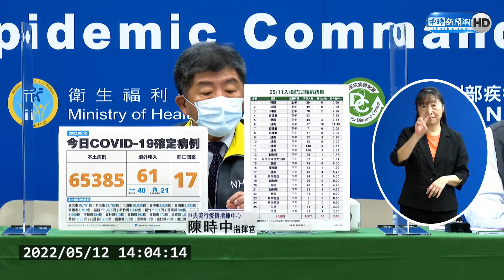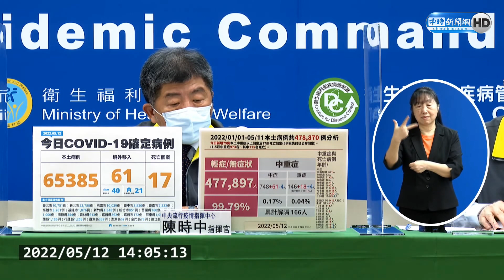本土確診破6萬！今+65385 暴增17死創新高 3縣市病例破萬｜中時新聞網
新冠肺炎疫情升溫，國內今(12)日新增6萬5385例本土、61例境外移入，另增17例死亡，確診數、死亡數雙創今年新高。

【相關新聞】
17死再創新高 今本土破6萬 大增65385例